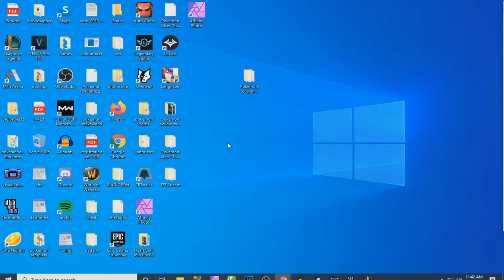TFt episode 5 Road to Ranked part 1 - LEVEL UP!!!!!!!!!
Time for me to pop in to TFT Ranked